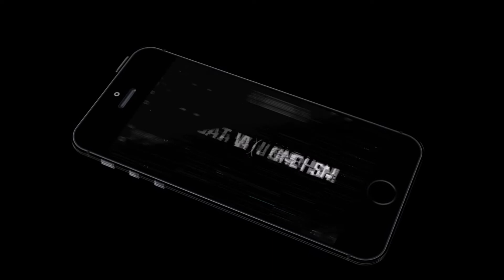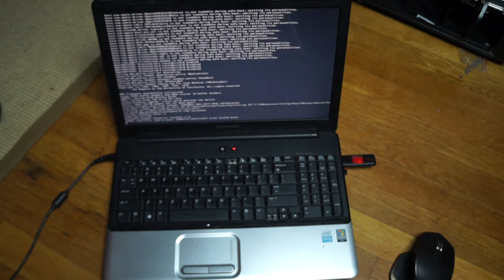The Double SSD Raid HackBook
In this video, I install two SSDs into a Compaq Presario CQ60-211DX and stripe across the Mac OS X 10.6.3 installation on both SSDs in a RAID 0 array.

I read every comment, and appreciate any type of feedback you leave on my videos.